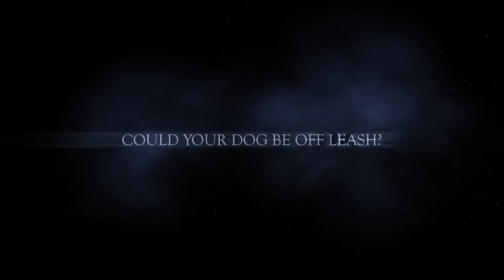Jedi | Exploring Washington DC | Off Leash | Obedience Trainer